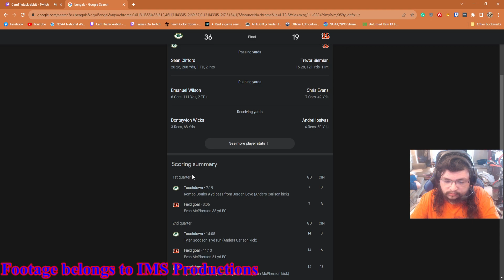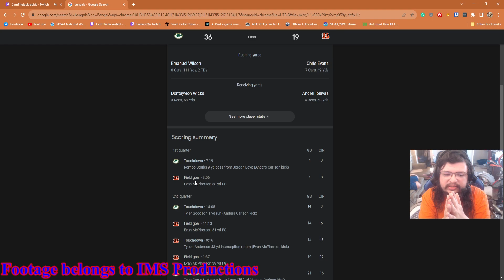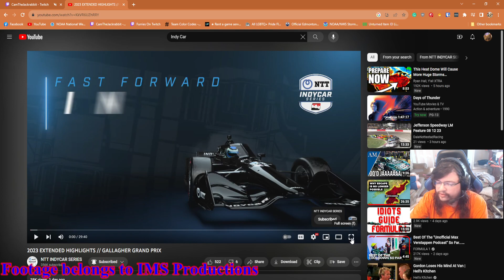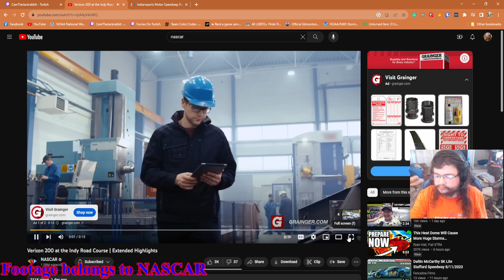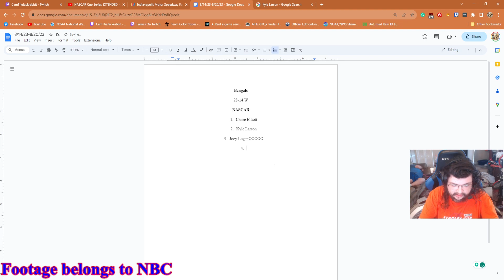Motorsport Monday+ 2023 Week 25 !Tip